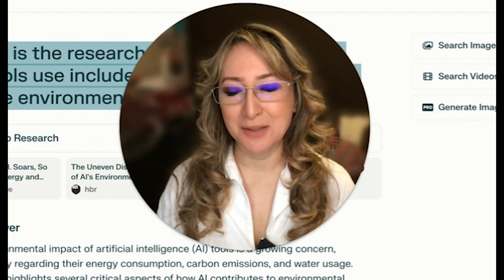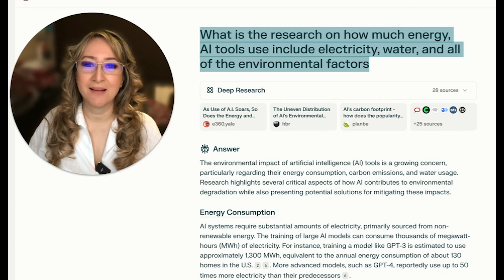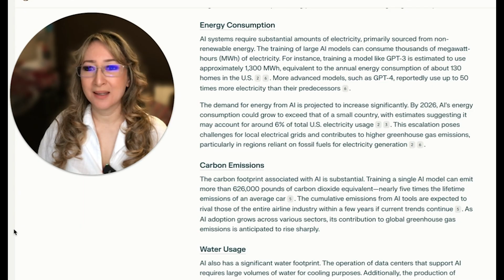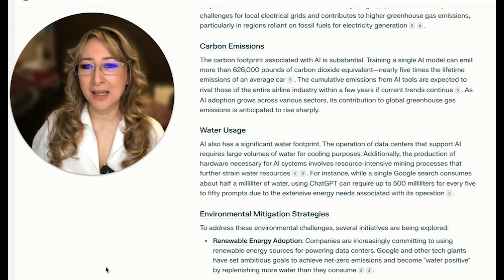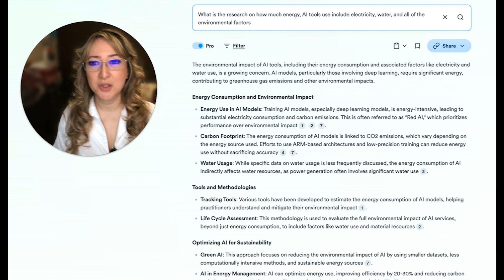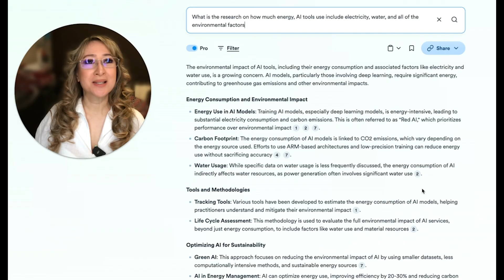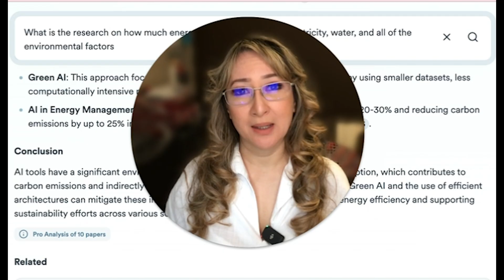300. AI energy consumption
300. AI energy consumption With Jennifer Chang

📚📚 AI-Powered Pedagogy (1 books)⤵️⤵️⤵️

📗📗 AI-Powered Pedagogy: Redefining Education The Workbook Companion ⤵️⤵️⤵️

📒📒 AI-Powered Pedagogy: The Adult Colouring Book ⤵️⤵️⤵️

📚📚 Pedaguchi: AI-Powered Pedagogy Cute Robot Plush For Adults ⤵️⤵️⤵️

Chapters:
0:00 hi everyone welcome back to my channel
1:30 critical aspects of how AI contributes
3:00 generation That's one of the impacts of
4:31 mining processes that further strain
6:01 that we can protect the environment
7:30 environmental impact Okay we talked
9:03 an AI tool So thank you so much for